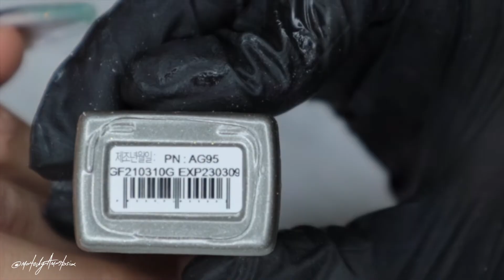Tips Χωρίς κόλλα | Μετά από 1 μήνα | Little's sis Glam 🌞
Μετά από 1 μήνα, η συντήρηση επιβάλλεται 😎
Enjoy lovely souls
Happy to see me again?

see ya😘

-nato-

For my nail techs, I used :

✅Φρεζάκι Αφαίρεσης υλικού - Unique Nail Cosmetics
✅Φρεζάκι Flame Bit - Unique Nail Cosmetics
✅Σφαιρική φρέζα -  Unique Nail Cosmetics
✅Glitter Gel (made my own)
✅Gel polish @gellyfit_greece ▫ All kill Black ×2💅
✅Gel polish @gellyfit_greece ▫ AG96 ×1💅
✅Top @unique_nail_cosmetics ▫ Glossy